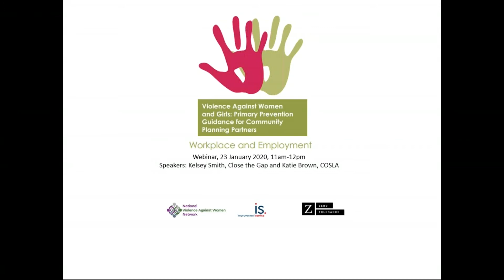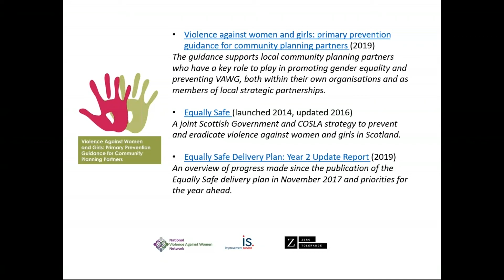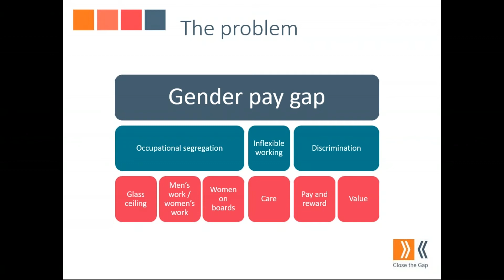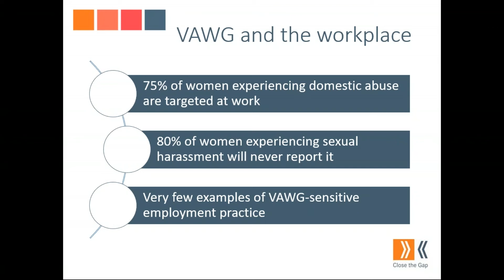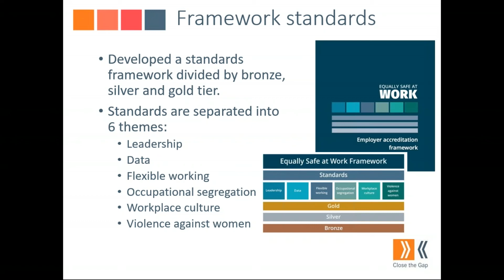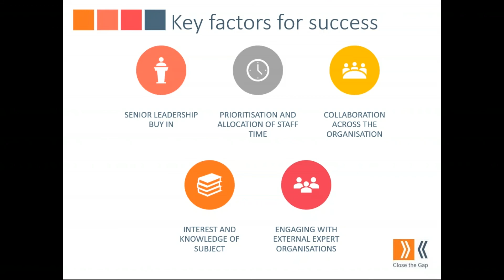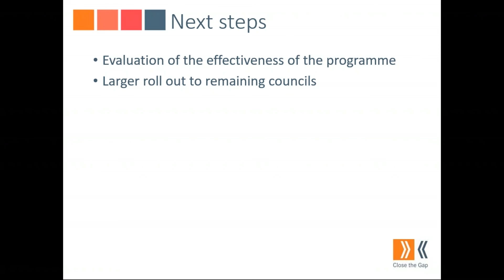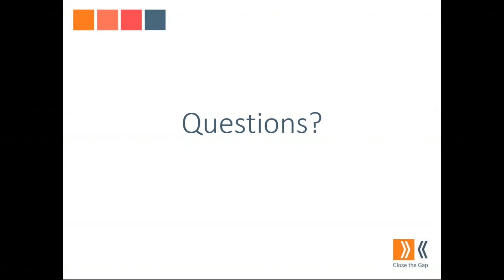Webinar: Primary prevention of VAW exploring good practice in employment and the workplace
Violence against women and girls (VAWG) is extremely harmful to women and children. It can cause severe and long-lasting physical and mental health problems, reduced participation in the workforce, substance abuse, and death. We must be ready to respond to VAWG when it happens, but we should also work to prevent it from happening in the first place by tackling gender inequality, the root cause of this violence. Community planning partners have a key role to play in this, both within their own organisations and as members of local strategic partnerships. The Improvement Service and Zero Tolerance, in partnership with the National Violence Against Women Network, have published guidance that supports local community planning partners to develop effective local strategies and activities to promote and embed gender equality and prevent VAWG from ever occurring.

The Improvement Service and Zero Tolerance are hosting a series of webinars to highlight key themes and good practice from the guidance. The first focuses on the links between the primary prevention of VAWG and employment and the workplace. One of the examples of good practice highlighted in the guidance was Close the Gap’s Equally Safe at Work pilot, an accreditation programme being piloted in seven local councils across Scotland. The programme aims to support employers to improve their employment practice to advance gender equality at work and prevent violence against women. With input from Kelsey Smith, Close the Gap, and Katie Brown, COSLA, the webinar will explore the reasons for the development of ESAW, the pilot’s work to date and share key learning. Presentations will be followed by an audience Q&A.

The guidance and webinars will support local community planning partners who have a key role to play in promoting gender equality and VAWG, both within their own organisations and as members of local strategic partnerships.